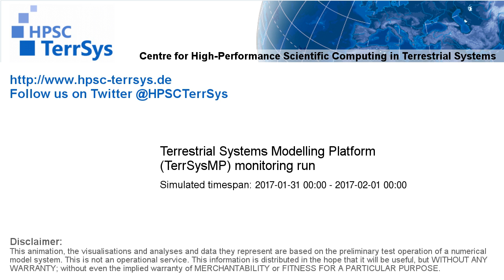TerrSysMP monitoring run 2017-01-31 - terrestrial evapotranspiration - NRW (24h)